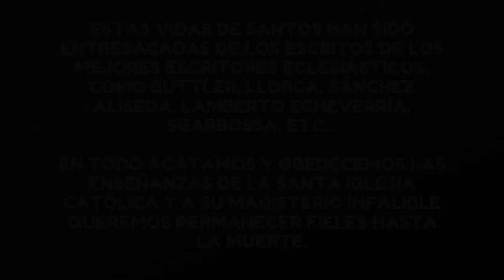San Gil Historia COMPLETA 🙏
El santo de hoy, queridos hermanos, ejemplo de vida y caridad, interceda por nosotros ante Jesús para que nos conceda muchas gracias y bendiciones

Puedes apoyarlo haciendo tus compras en Amazon, a través de este enlace